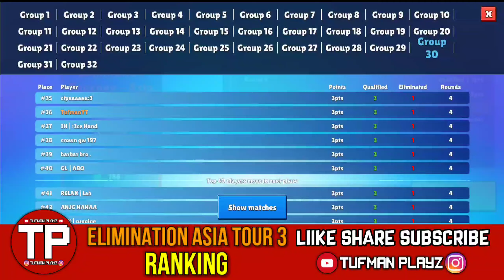Elimination Tour Asia 3. Stumble Guys Tournament | TUFMAN PLAYZ.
Stumble Guys ID : TufmanYT.

Applications Used : MI Screen
                                  Recorder
                                  Kinemaster
                                  Pixel Lab

               8 GB RAM.
               128 GB ROM.